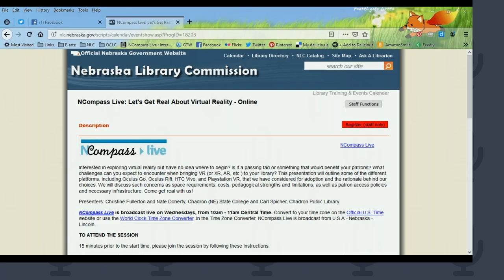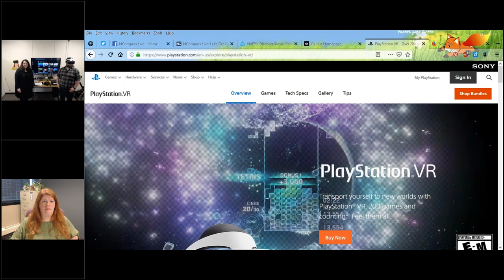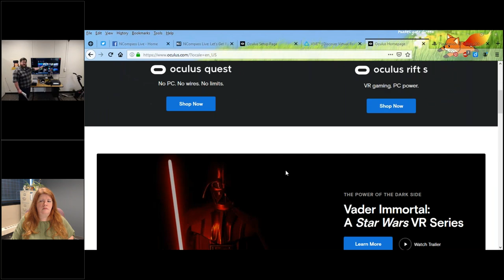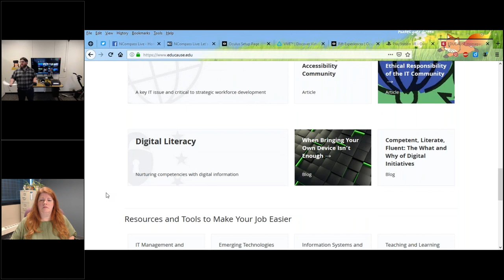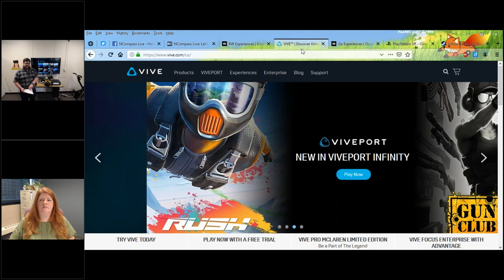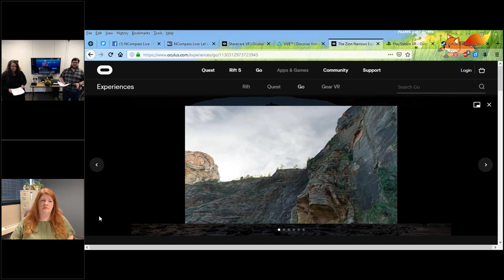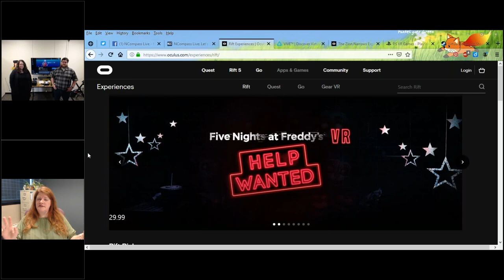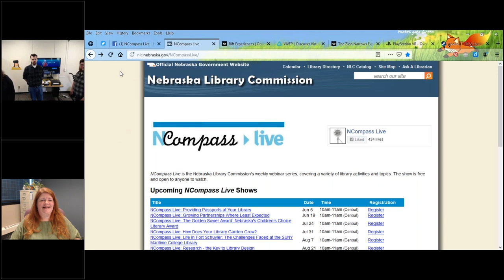NCompass Live: Let's Get Real About Virtual Reality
Interested in exploring virtual reality but have no idea where to begin? Is it a passing fad or something that would benefit your patrons? What challenges can you expect to encounter when bringing VR (or XR, AR, etc.) to your library? This presentation will outline some of the different platforms, including Oculus Go, Oculus Rift, HTC Vive, and Playstation VR, that we have considered for adoption and the rationale behind our choices. We will discuss such concerns as space requirements, costs, pedagogical strengths and limitations, as well as patron access policies and necessary infrastructure. Come get real with us!

Presenters: Christine Fullerton and Nate Doherty, Chadron (NE) State College and Carl Spicher, Chadron Public Library.